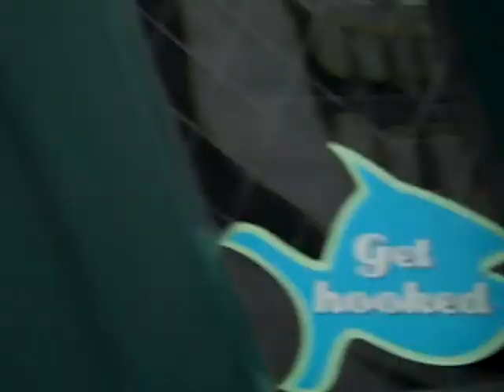K29 Pirate Treasure Hunt 2014